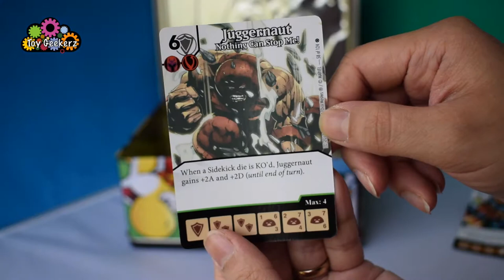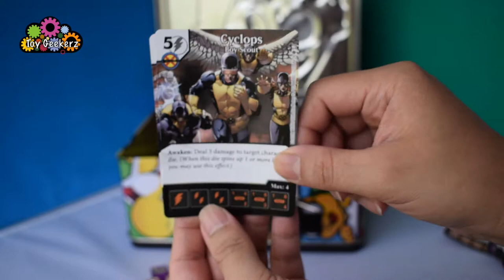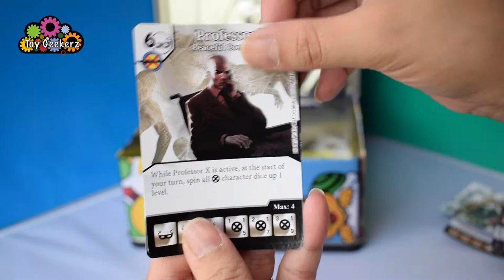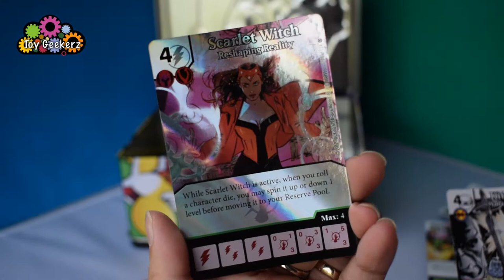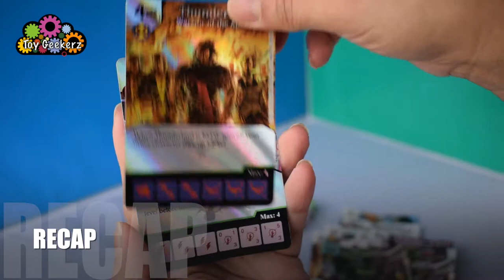What's in my Lunchbox? - Marvel X-Men Dice Masters Unboxing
Today we will be unboxing the X-men Dice Masters blingbags in our lunchbox series!